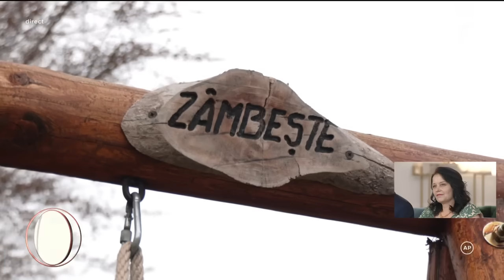Povestea de iubirea dintre Gabriela și Valentin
Finala emisiunii Mireasa, sezonul 6, din data de 23 decembrie 2022. Gabriela și Valentin au intrat în competiție foarte hotărâți și siguri pe ei. Încă de la începutul competiției cei doi s-au apropiat, iar nu după mult timp au fosrmat un cuplu.

Urmăreşte „Mireasa” şi pe:
➠ TV Antena 1, de luni până vineri, de la ora 14:00 și 17:00.